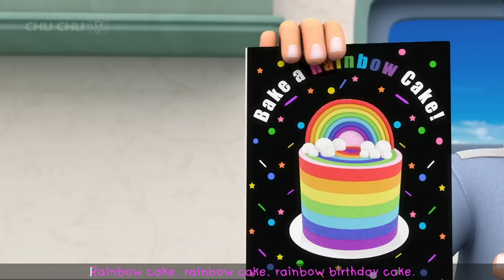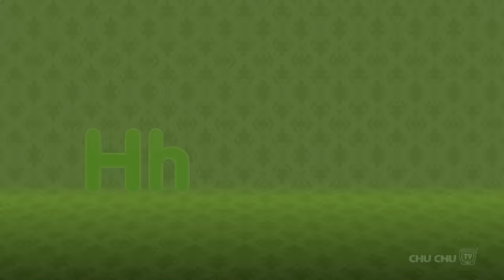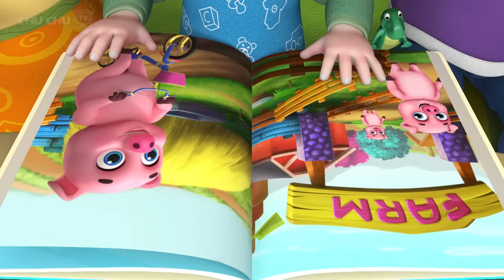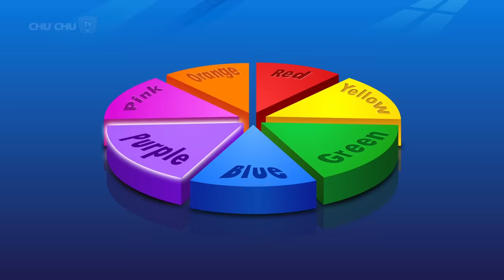The Rainbow Cake song with Baby Taku – Color Songs for Children + More ChuChu TV Baby Nursery Rhymes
. Learn about colors with the Rainbow Cake Color Song for Children and enjoy more ChuChu TV Baby Nursery Rhymes & Kids Songs collection.

00:06    The Rainbow Cake – Color Songs for Children
04:05    Yes Yes Go to School Song
08:32    Baby goes to Old MacDonald’s Farm
12:07    Phonics Song (Xylophone Version) - A For Apple
16:00    Chiku Had A Little Dino
18:42    No No Brush My Teeth Song
21:39    Bath Song | Let's take a Bath
24:16    Doctor Checkup Song
27:01    ChuChu TV Classics - Wheels on the Bus Song - Part 1
29:01    Movie at Home Song
32:08    Baby Shark - Great White Shark - Learn Shark Names
34:57    This Little Piggy
37:05    ChuChu TV Classics - Taste Song
38:47    ChuChu TV Classics - Let's Learn The Colors!
41:25    The Muffin Man